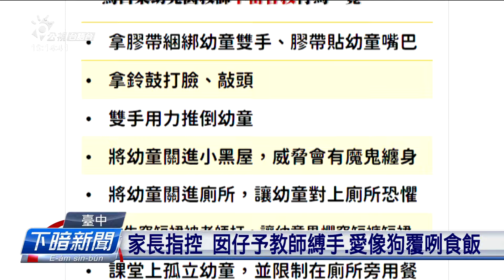烏日1私幼煏虐待 囡仔予人縛手、像狗覆咧食飯 | 公視台語台 | 20240802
臺中烏日某一間私立幼兒園，去夆家長指控講，有老師提黏布共囡仔的手縛起來，予囡仔覆咧，像狗仔咧食飯，甚至閣共囡仔挨去挵椅仔。受害的囡仔欲轉學，煞攏無學校欲收。教育團體嘛批評教育局，全無作為。

四節新聞 ：　逐工（每天）09:00 / 12:00 / 15:00（拜一至拜五） / 19:00